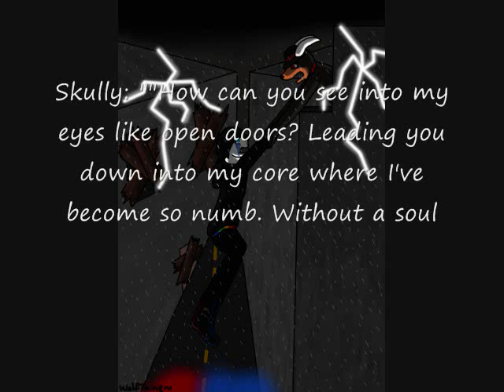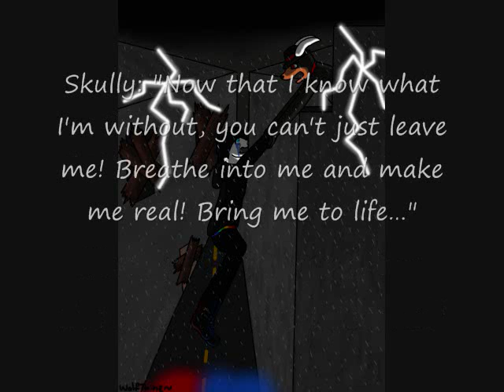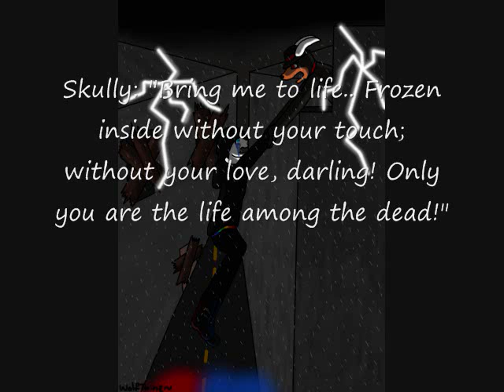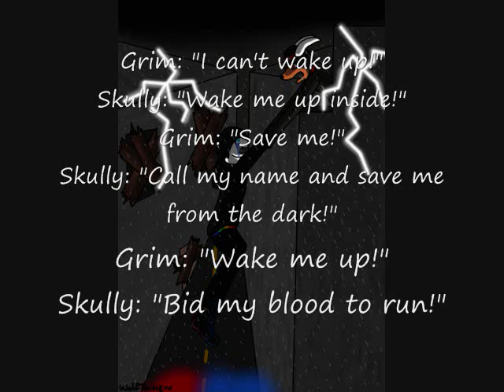Main scene from Adventure 3 (The Family)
The picture was made by WolfTwine on DeviantArt, but I commissioned it and it is mine!
The characters are also mine!

This is the main scene where Skully attempts suicide by jumping off a building and Grim tried to prevent it. It's based on the video for this song and this song WAS used in the story. They both sing it as it is in the lyrics on screen.